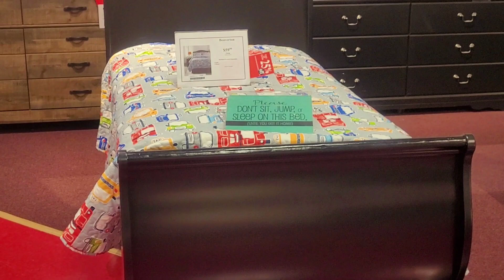Fatuush Family Shopping Vlog.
follow fatuush family